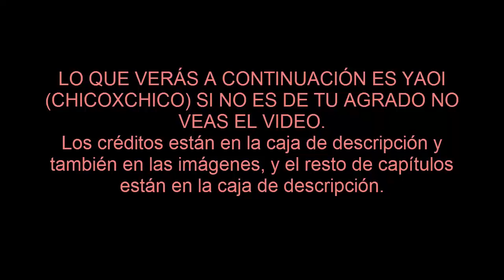MANGA YAOI YUME YUME SHINJUU CAPÍTULO 6 - DREAMS IN ONE´S HEART - BOYxBOY - LALAKO KOMIJA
CAPÍTULO 7:
YUME YUME SHINJUU CAPÍTULO 6- DREAMS IN ONE´S HEART - YAOI - BL - CHICOxCHICO - BOYxBOY - LALAKO KOMIJA - ESPAÑOL - MANGA YAOI

Título Original: ゆめゆめ心中
Título Alternativo: Dreams in One's Heart, Yumeyume Shinjuu
Año: 2011
Mangaka: Lalako Komija
Género: Yaoi, Drama, Romance, Sobrenatural
Tomos: 01 (07 Capítulos)
Scanlation: Sweet Yaoi
Idioma: Español

Sinopsis:
Para alguien que no tiene ningún recuerdo de su infancia, Yuzuru ha estado teniendo el mismo sueño una y otra vez. Uno en el que él y otro chico están jugando en un pequeño santuario. Pero nunca se puede dar cuenta quién es el otro chico. Entonces, un día, su hermano Ryosuke trae a casa un compañero suyo, llamado Takumi. Dentro de los recuerdos que Yuzura no recuerda, se da cuenta de que Takumi fue su amigo de la infancia y su primer amor. Takumi revela que él está feliz de que Yuzuru recuerde. Feliz de re-encontrarse con su primer amor de nuevo, Yuzuru, una vez más se siente atraído por él, pero...